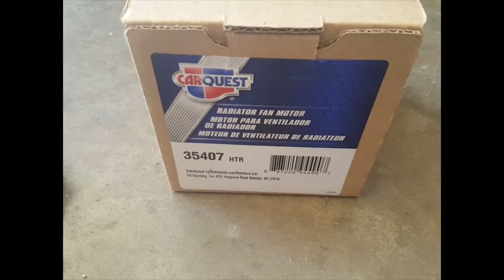Dead fan motor - 76 MGB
Investigating a dead fan motor and installing a new replacement.
Sounds pretty simple, but nobody here has an OEM replacement for this motor... SO!.. Bodging it has to work.
I cant let this go much longer because I really don't want to risk the Engine over heating on me.